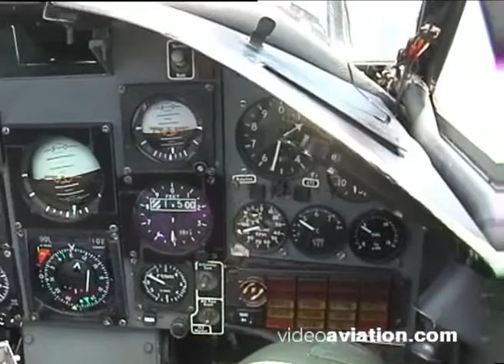Red Arrows Cyprus Spring training 5/5